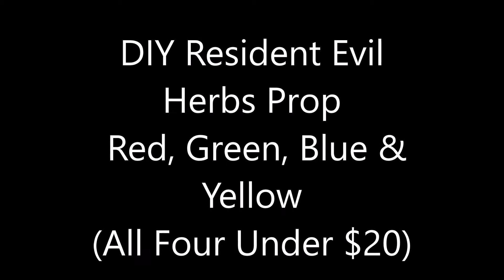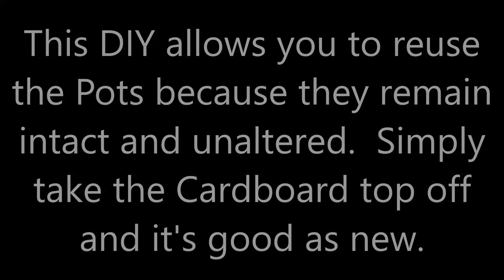Easy DIY Resident Evil Herb Props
Under $20 easy DIY Resident Evil Herb Props that I made in preparation for Halloween.